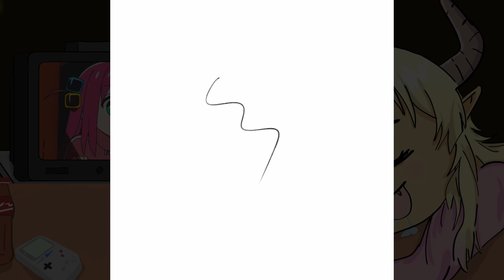Ouran Dabbing | Art Timelapse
Art Timelapse by Wax. Inspiration is Ouran from Dead Dead Demon's Dededededestruction. If you haven't checked out the manga before, I highly recommend.

Source: Dead Dead Demon's Dededede Destruction, Inio Asano